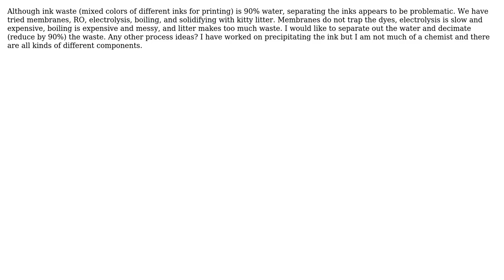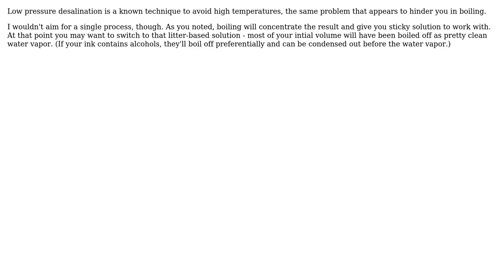Engineering: Efficient processing waste water with pigments and dyes to reduce cost (2 Solutions!!)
Engineering: Efficient processing waste water with pigments and dyes to reduce cost

With thanks & praise to God, and with thanks to the many people who have made this project possible! | Content (except music & images) licensed under CC BY-SA | Music | Images & others | With thanks to user niels nielsen user MSalters user Kirt Haden and the Stack Exchange Network Trademarks are property of their respective owners. You are responsible for your own actions.